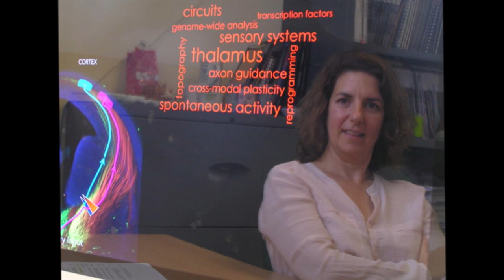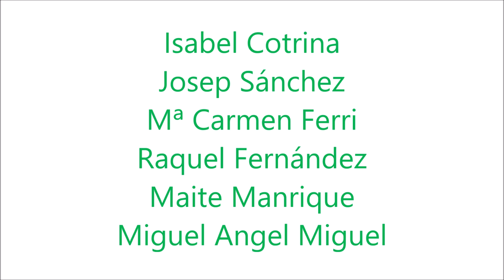Entrevista Guillermina López Bendito | Escola Can Llong Sabadell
El cerebro es el órgano rector de todo nuestro cuerpo. La Doctora Guillermina López Bendito dedica su carrera científica a la investigación en el campo de la neurociencia y los alumnos de la escuela Can Llong le han hecho una serie de preguntas súper interesantes. ¡ No te pierdas el vídeo porque vale mucho la pena! Gracias a todos los participantes y, sobre todo, ¡un gracias inmenso a la Dra. Guillermina por contagiarnos su curiosidad por este apasionante campo!